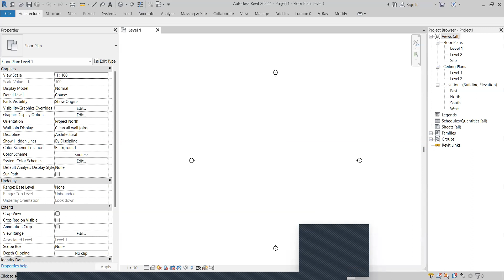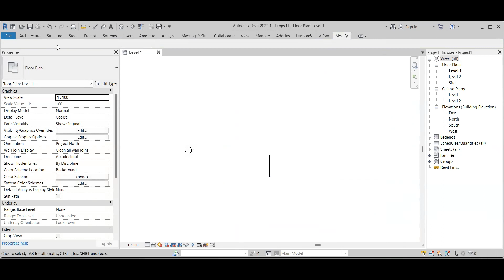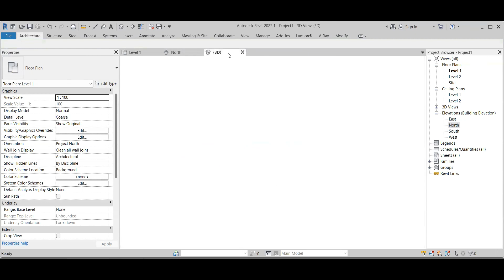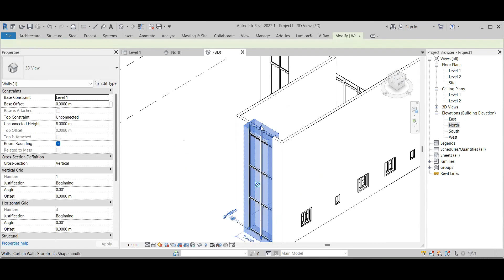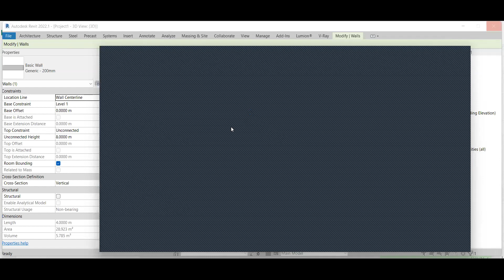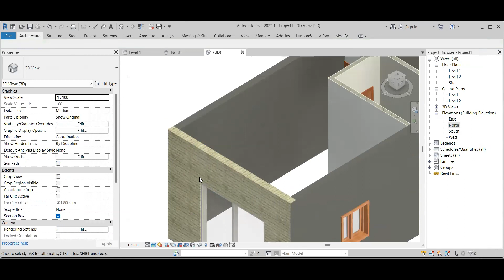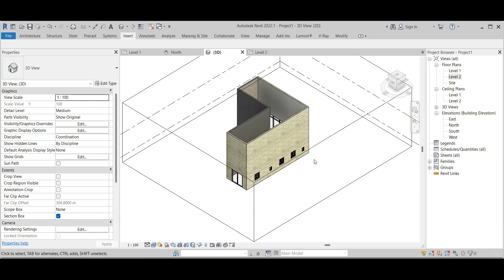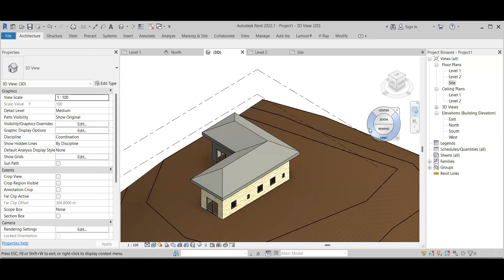دبلوم التصميم المعماري / برنامج الريفيت / مراجعة لكل الأوامر / المحاضرة 7